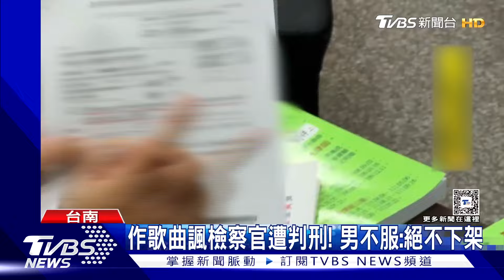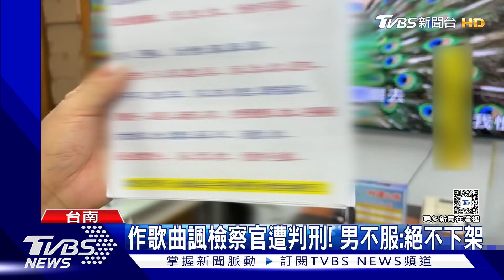連作15首歌曲諷檢察官遭判刑! 男不服:絕不下架｜TVBS新聞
台南一名劉姓男子，因為一場土地官司不服判決，先在臉書PO文酸檢察官，又連在網路創作15首歌曲諷刺檢察官收賄、官商勾結，遭到判刑5個月，二審判決出爐，針對臉書PO文改判無罪，但歌曲部分仍維持原判決，讓劉先生相當不滿，堅決表示不會把歌曲下架。